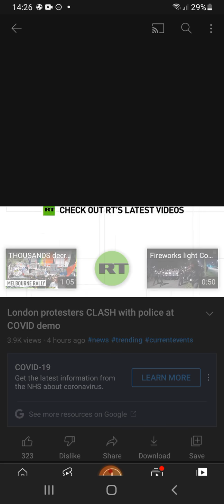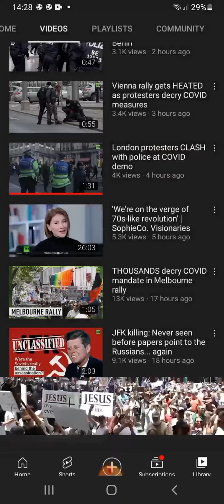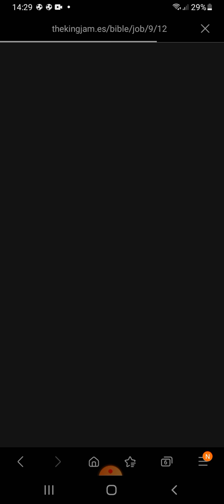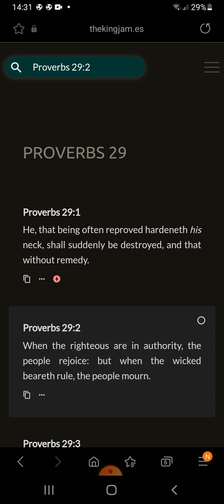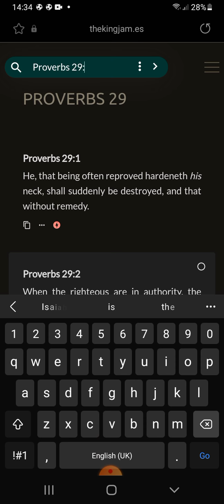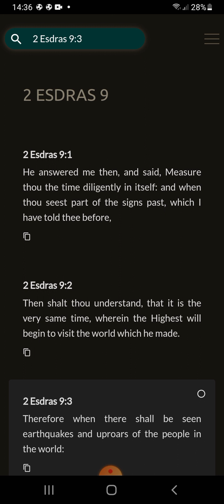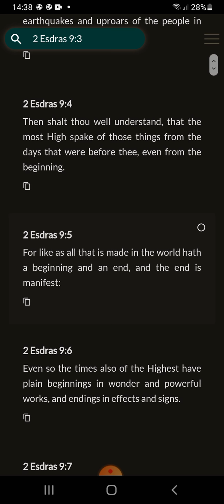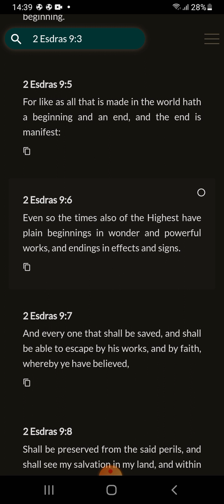Copenhagen, Berlin, London, Vienna, Melbourne C19 Protests - Uproars of the People has slowly began